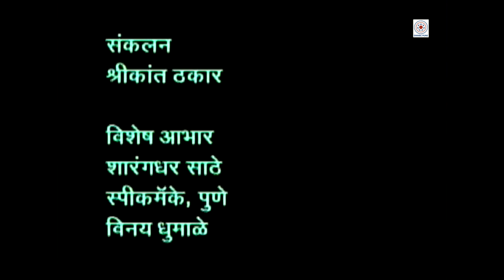D_139.2M_Baithakichi Lavani - Part 2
Presenting a series of 3 documentary films, featuring traditional folk dance form of Maharshtra - Lavani on the occasion of Maharashtra Day - 1st May by famous Padma Shri dancer Yamunabai Waikar.
‘बैठकीची लावणी’ (मराठी) ही 3 भागांची नृत्य मलिका, महाराष्ट्र दिनानिमित प्रदर्शित करीत आहोत; सादरकर्त्या - पद्मश्री यमुनाबाई वाईकर.

ही नृत्य मालिका जरूर बघा, शुक्रवार ६ मे २०२२ पासून EMMRC Pune Heritage of Television Education या YouTube Channel वर.

Credits:
Nivedan:
- Shubhangi Bahulikar

Dhwani-mudran:
- Sambhaji Nalawade

Chayya-chitran:
- Appa Chinchwade
- Irfan Karnalkar
- Ravin Apte

Namankan:
- Ravi Joshi

Sahayak:
- Kamruddin Shaikh
- Sambhaji Nalawade
- Silas Kakade
- Pundlik Sutar
- Tanaji Sutar

Sankalan:
- Shrikant Thakar

Vishesh Aabhaar:
- Shrarangdhar Sathe
- Spic Macay, Pune
- Vinay Dhumale

Nirmata:
- Vivek Apte

Presentation:
Pune.